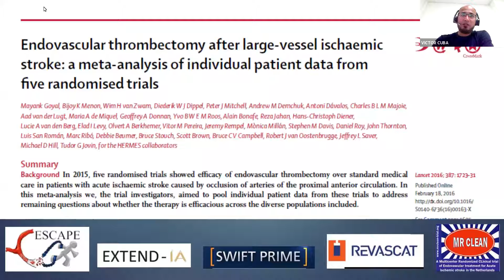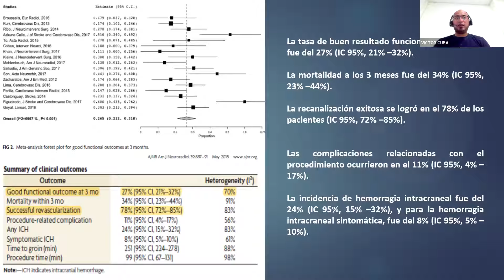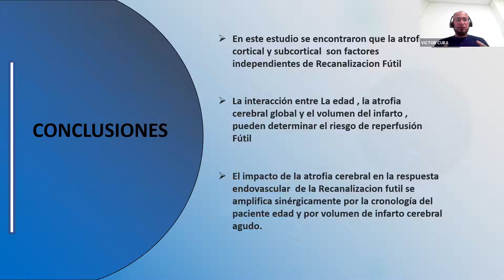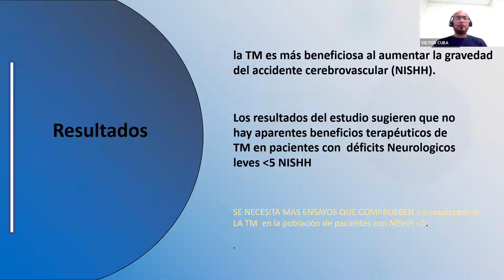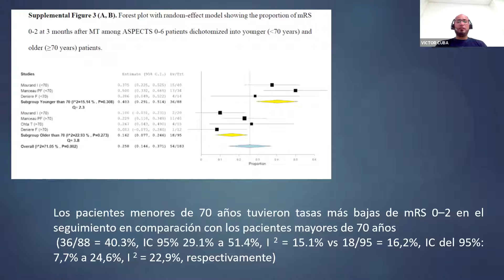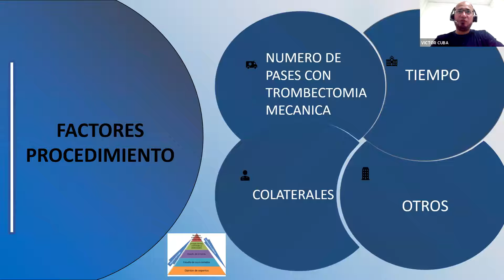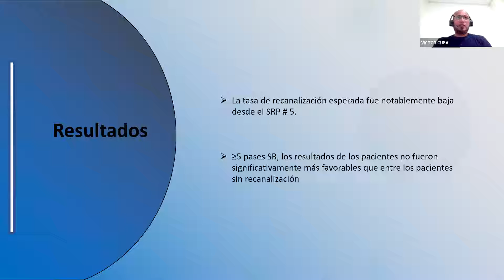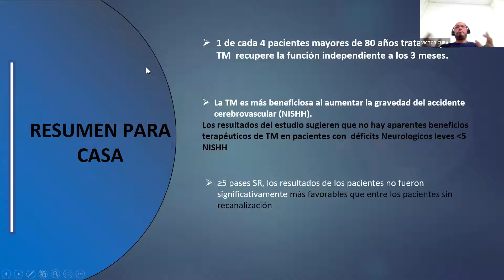124- Recanalización fútil en el tratamiento del infarto cerebral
Dr. VICTOR CUBA